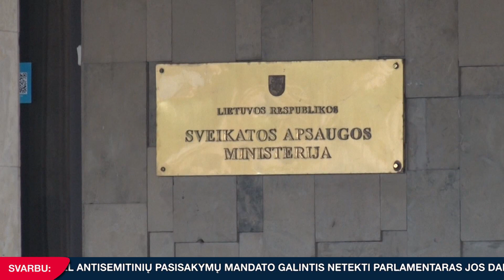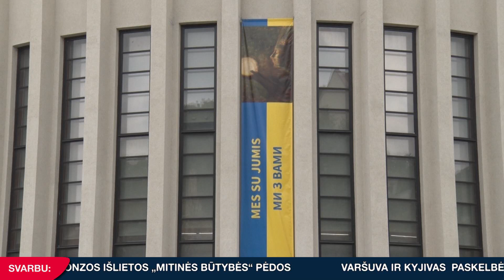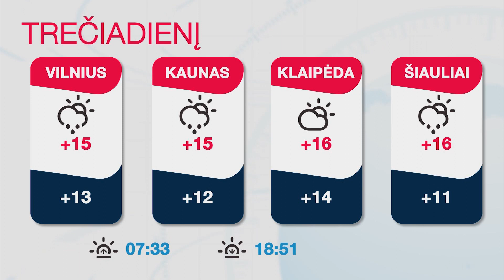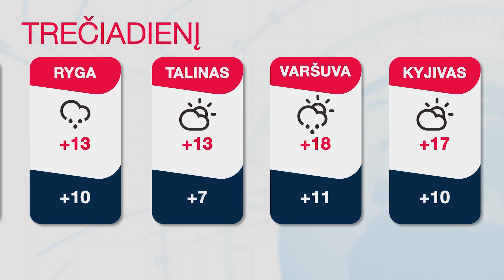INIT TV ŽINIOS 2023-10-03